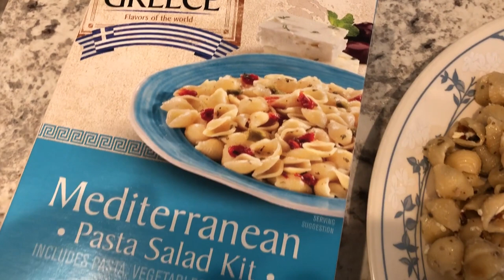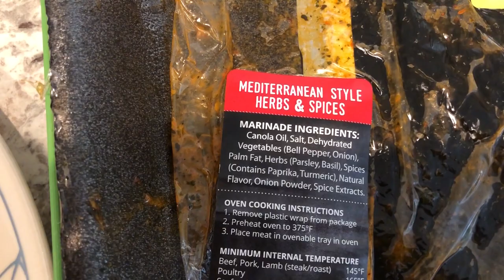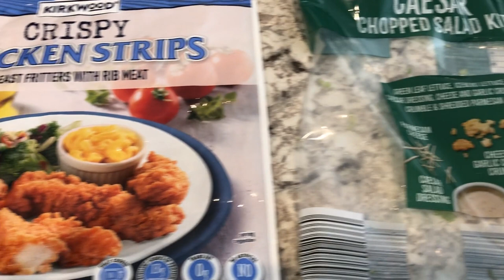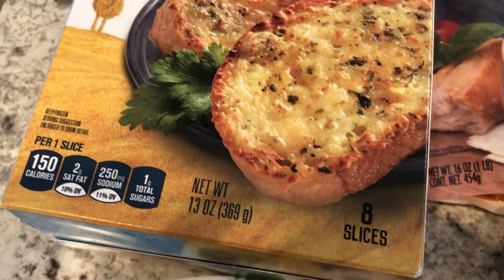What's For Dinner? (#127) | NEW Mexican Spaghetti Recipe! | Easy Dinner Ideas!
Korean Style Eggroll In a Bowl:
Mexican Spaghetti
 1- 12 oz package of spaghetti
 1 lb of ground beef
 1 medium green or red bell pepper, finely chopped
 1- 10 oz can of Rotel, undrained
 1- 8 oz can of tomato sauce
 1- tbs of chopped garlic
 1- tbs of cumin
 ½ lb of Velveeta cut into cubes

 Cook spaghetti according to package directions, drain and set aside
 In a large pot cook ground beef, onion, and bell pepper until meat is browned.  Season according to taste.  Drain fat.
 Stir in the next 4 ingredients.  Reduce heat and bring to a simmer.  Add cheese, stirring until melted.  Serve over spaghetti.

About Me:
I'm married to the love of my life and we recently welcomed our first baby.  Every day is an adventure in life AND food!

I’m always on the hunt for good BBQ and a great bargain. I enjoy cooking, baking, trying new recipes, taste tests, and meal planning. I also enjoy grocery shopping and trying out new products, so you’ll see a lot of grocery hauls.

We’re now on Instagram!